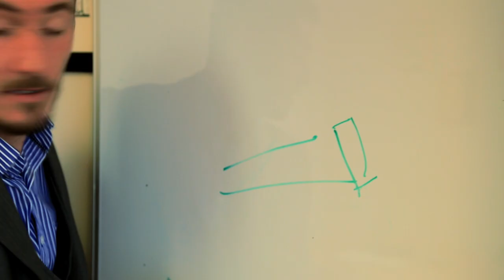Why Video?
Let Bailey & Blake help!